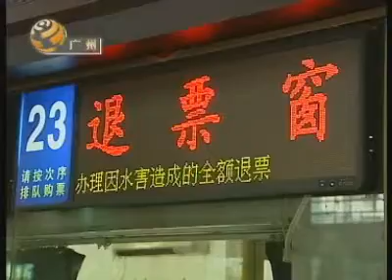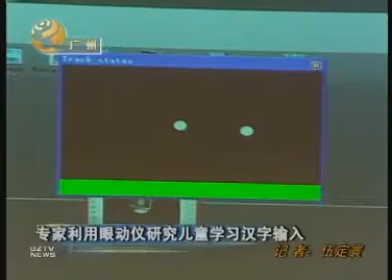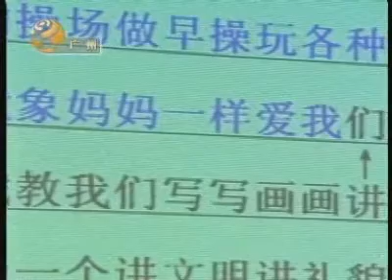[07/07/2008] 廣州電視午間新聞